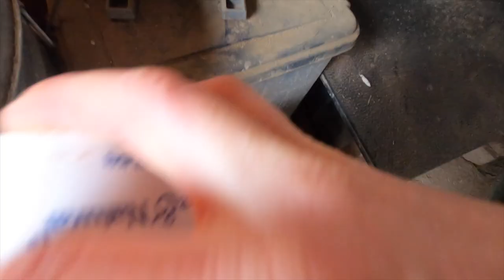Our Daily Goat Routine at A Life of Heritage Homestead | Raising Goats and Enjoying It!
📚 INFORMATION IN TODAYS VIDEO:

If you're wondering what a daily goat routine might look like...then this will give you a really good idea of what to expect!

If you're already a goat owner, what does your daily routine look like? And what is your most favorite part of it?

0:00 Welcome and overview of Daily Goat Routine
0:15 Daily Goat Routine laid out
0:35 Winters in Montana
0:59 Distraction #1 before goat chores...our unexpected surprise
1:19 Our prayer: Put us where we need to be with what we need to have
2:10 Distraction #2 my friend Mr. Turk
2:40 Distraction #3 lil pigs growing up so fast!
3:03 Heading to the goat barn
3:06 Daily Goat Routine #1
3:31 Daily Goat Routine #2
4:35 Giving the pigs treats...from the goats
5:28 Daily Goat Routine #3
6:09 Daily Goat Routine #4
6:30 Homestead tip--the best way to handle lots of chores
7:08 Ready to milk in the goat barn
7:29 1st goat ready to milk: Faith
7:51 The 1st rule of milking
8:43 Faith's Milking Routine beings
9:19 Eva heading to the goat barn
10:10 2nd goat ready to milk: Eva
10:46 Switching goats!
11:19 3rd goat ready to milk: Fiona
11:40 Fiona lets down her milk before I'm ready!!
12:32 Switching goats again!
12:44 Hide and seek with Olivia...the leeriest goat
13:25 4th Goat ready to milk: Olivia
13:54 Daily routing for the rest of our day on the homestead
14:38 Milking done...now what?
15:08 Putting the grain in the grain bin
15:24 Daily Goat Routine #5
16:14 Filling the minerals
16:36 Recap of Daily Goat Routine
17:09 Taking the milk inside
17:24 Evening chores begin in a massive wind storm
19:30 Question for you: What is your daily goat routine? And what is your most favorite part of your daily goat routine?